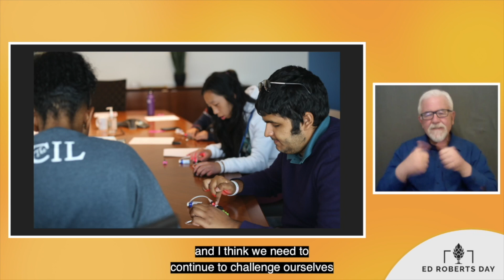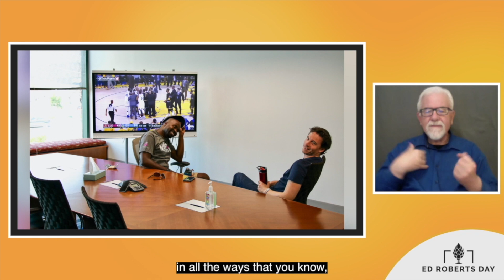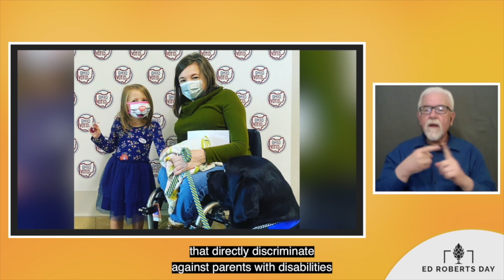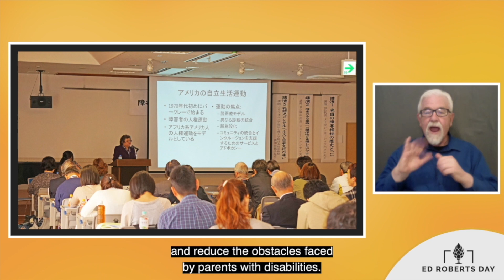Fifth Annual Ed Roberts Awards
On Saturday, January 23, 2021, at 6:00 PM (Pacific Standard Time), we honored individuals who carry Ed Roberts's legacy in their work, activism, and contributions. The focus of this year's Ed Roberts Awards is the intersection of disability and parenting.

We also highlighted some of our favorite restaurants and food makers in Oakland and Berkeley who are struggling to survive in the age of Covid.

For more information about the Ed Roberts Awards, visit edrobertsawards.org.

0:00 Intro
4:58 Martin Paley (Joan Leon Award recipient)
7:37 Parents With Disabilities: Their Perspective (pt. 1)
12:02 Brandon Young (Ed Roberts Award recipient)
14:49 Parents of Children With Disabilities: Their Perspective (pt. 1)
20:43 Dr. Kara Ayers (Ed Roberts Award recipient)
23:35 Parents With Disabilities: Their Perspective (pt. 2)
27:50 Joe Xavier ( Ed Roberts Award recipient)
31:13 Parents of Children With Disabilities: Their Perspective (pt. 2)
36:31 Dr. Megan Kirshbaum (Lifetime Achievement Award)
39:48 Close